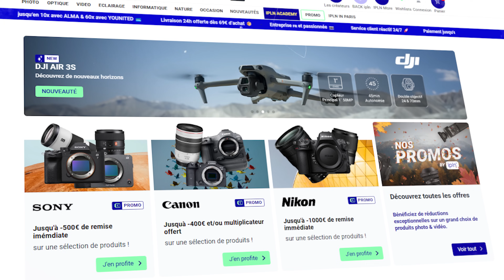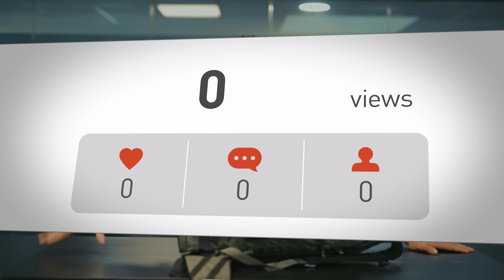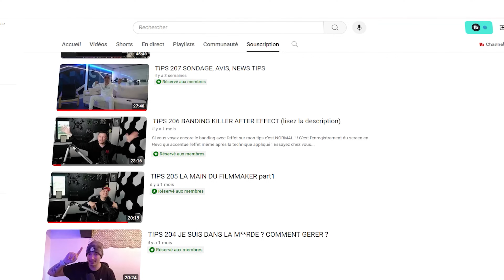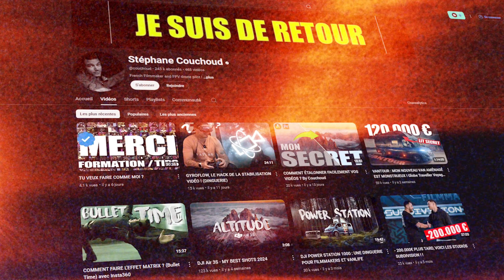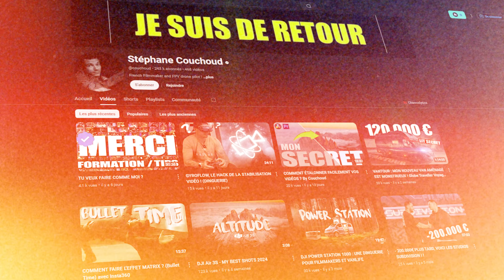LE SAC VIDÉO PARFAIT ! F-STOP ( what's in my bag ? )